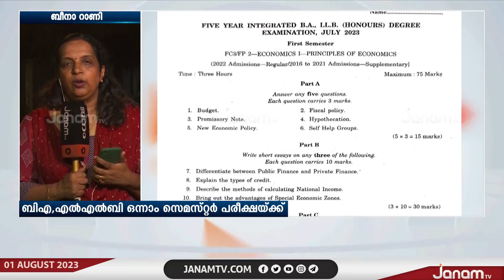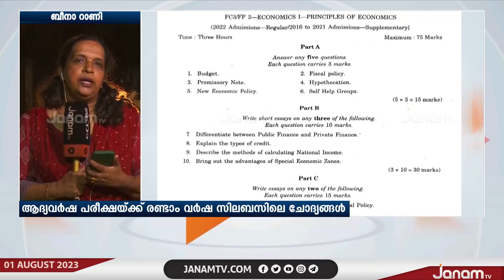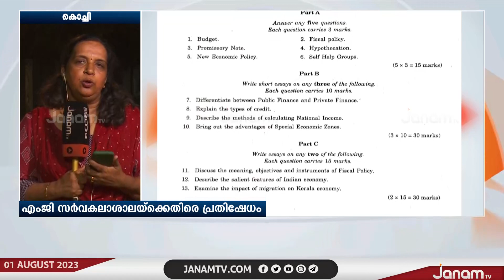ആദ്യവർഷ പരീക്ഷക്ക് രണ്ടാം വർഷ സിലബസിലെ ചോദ്യങ്ങൾ നൽകി എം.ജി സർവകലാശാല